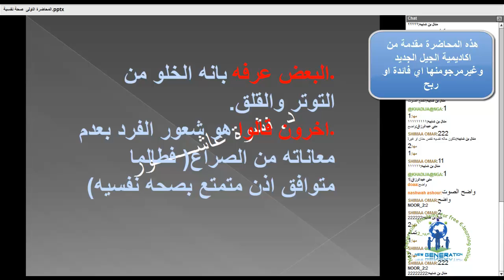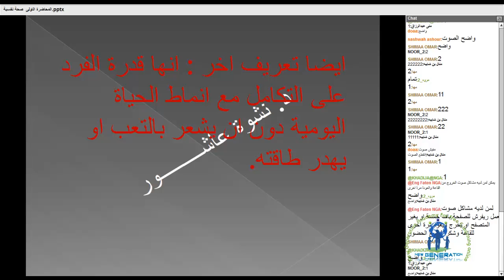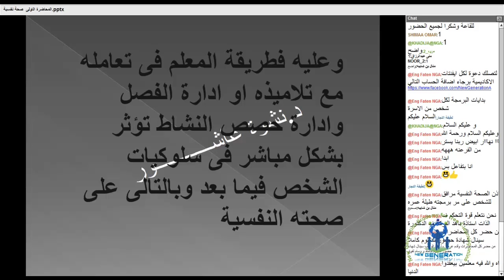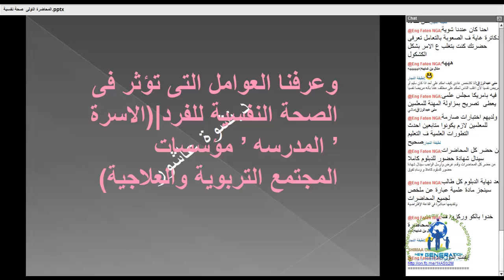NGA,دبلوم الصحة النفسية مع الاخصائية نشوة عاشور’المحاضرة الاولى